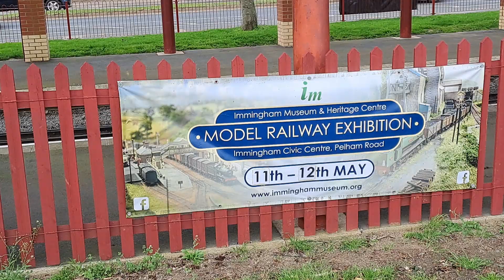Welcome to cleethorpes . Model railways of "Our" great network . I'm not chuffed.